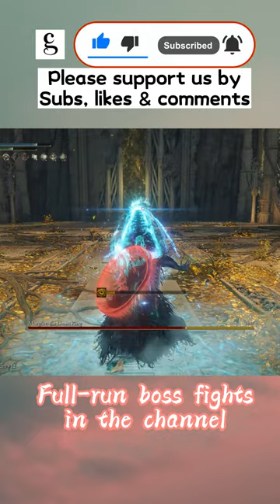⭐Insane COMET AZUR Build in Elden Ring: Highest Spell Damage in the Game? No Hit, SOLO, 1.10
Please use this link to sub to get all the new content update and support us. Thank you! 💯

Must watch videos to beat Elden Ring:
[⭐Unleashing the POWER of the DRAGON HALBERD in Elden Ring - Boss Fights & Build Guide, NO HIT SOLO!]
[⭐Powerful Elden Ring Guts Greatsword Build, Buff it in Your Way, Classic Fight Style, NO HIT]
[⭐Most Popular Hand of Malenia Build, INSANE Waterfowl Dance Damage, NO HIT Solo, Goddess is OP]
[⭐Play Maliketh in Elden Ring, Reduce Max HP by 20% by Stacking Destined Death & Blade of Death]
[⭐Can't Stop Laughing at this Weapon, Good Poise, NO HIT Elden Ring Bosses with Ringed Finger]
[⭐Powerful OP CLAW Build in my NO-HIT Elden Ring Runs, DAMAGE OUT OF CONTROL, Bloodhound Claws]
[😃This Weapon Will Surprise You in Elden Ring😎, Bolt of Gransax, Delete Bosses from Far Distance]
[😎Spin to Win BEST Weapon in No-Hit Elden Ring Bosses👍, Magma Blade, Best DoT Faith Build]
[Most Powerful Elden Ring Melee Magic you Can't Miss, INSANE Damage, OP Battle Mage, NO HIT Boss]
[Magic build is the most powerful in Elden Ring, Night Comet, Comet Azur, Delete bosses from distance]
[Most powerful weapon to restore HP on hit, beat Elden Ring bosses and die less - Blasphemous Blade]
[This weapon melts Elden Ring bosses unless you do one thing right - Wing of Astel Nebula]
[How to use Flamberge with Storm Blade to Beat Elden Ring in style of Non-stop Beating?]